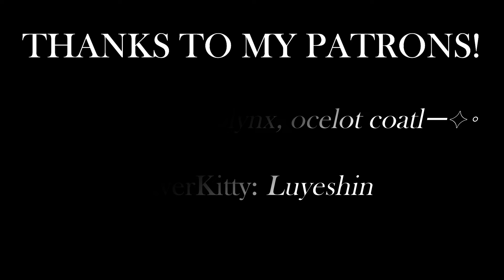INSANE || (2 Parts) Warriors SCP AU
Part -2 - Collab with @AlloAn
Part 19